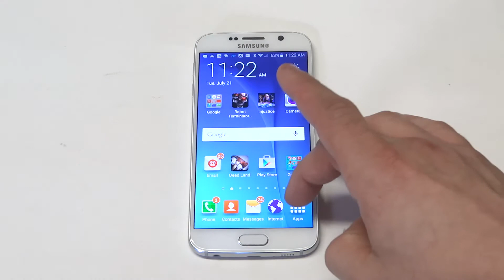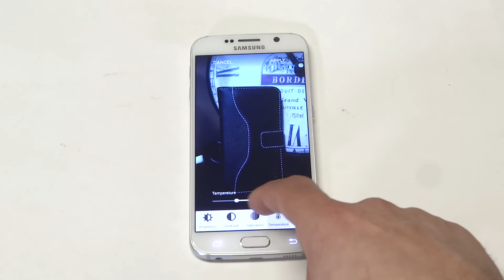Galaxy S6 Photo Editor Review - Fliptroniks.com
The photo editor is something not much talked about on the galaxy s6. There only seems to be talk about the mega pixels on the front and back camera which are awesome. The photo editor on the galaxy s6 is pretty amazing. I would say its close to being as good as instagram for how good you can edit a photo.